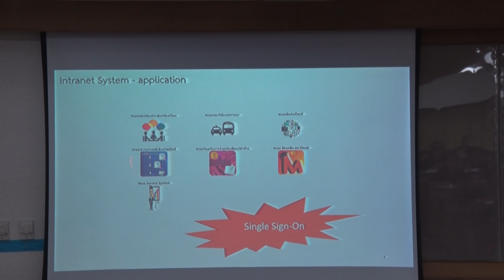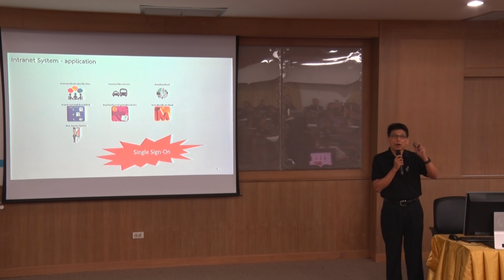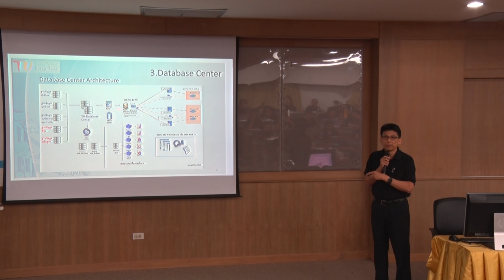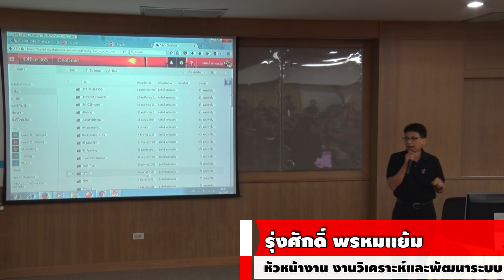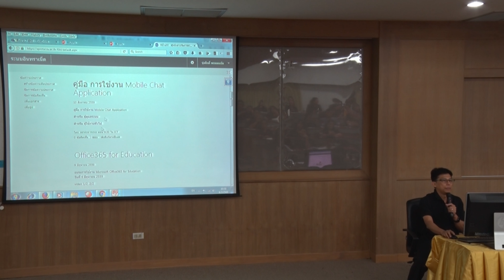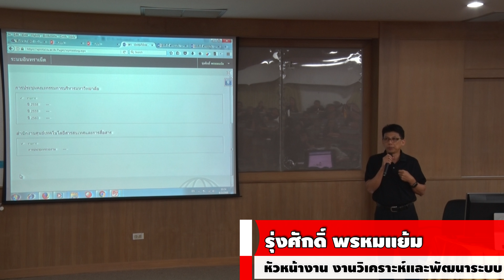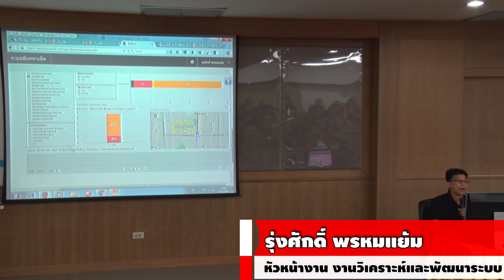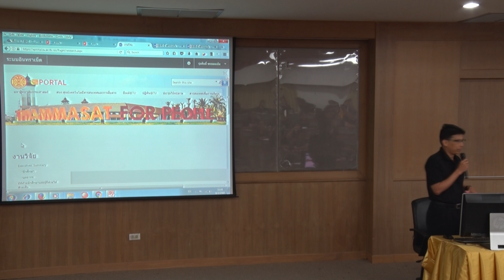การประชุมสัมมนาระบบเครือข่ายและระบบสารสนเทศของมหาวิทยาลัย ปี 60(1-3)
การประชุมสัมมนาระบบเครือข่ายและระบบสารสนเทศของมหาวิทยาลัย
วันพุทธที่ 8 กุมภาพันธ์ 2556 เวลา 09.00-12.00 น
ณ ห้อง 135 อาคารบรรยายเรียนรวม 3 มธ. ศูนย์รังสิต